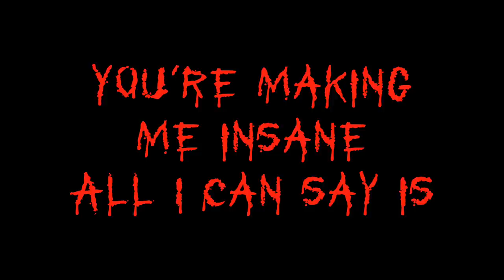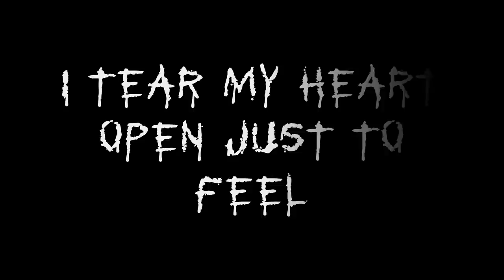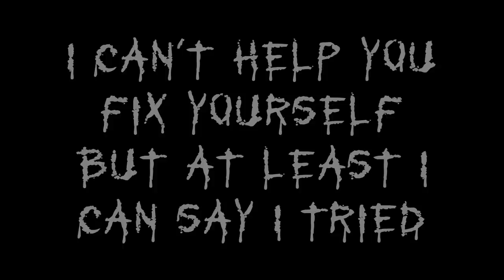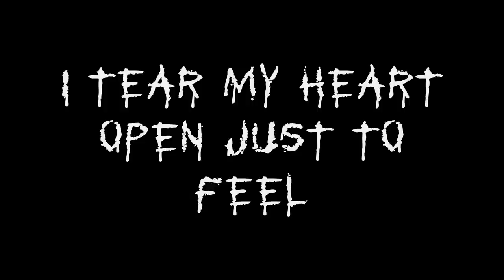Papa Roach - Scars (Acoustic) [ With Lyrics ]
Papa Roach - Scars acoustic version with lyrics on screen :)